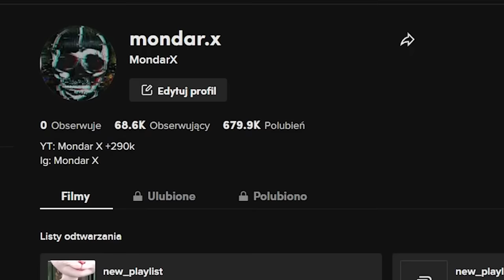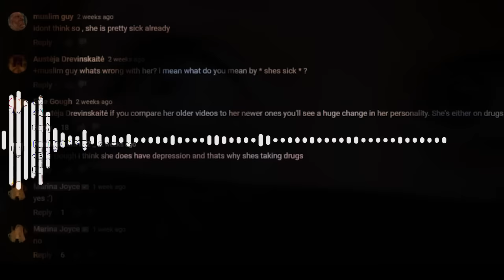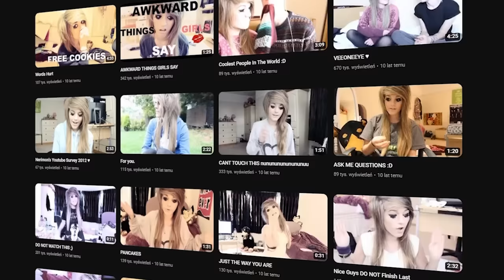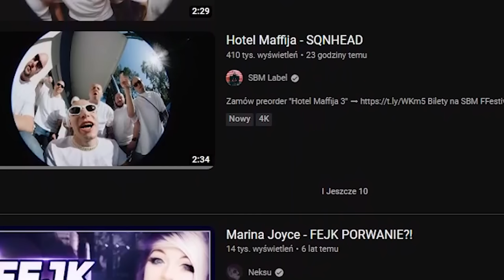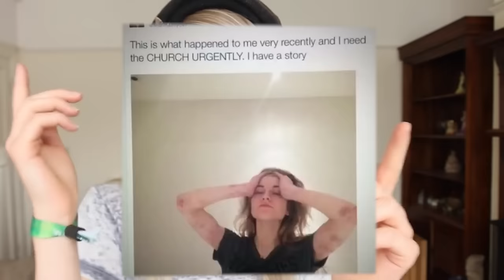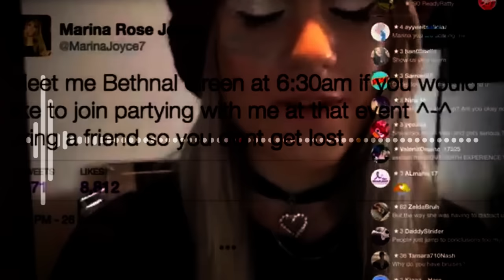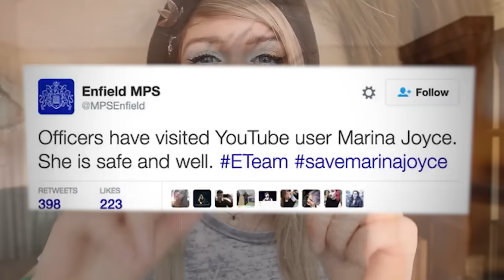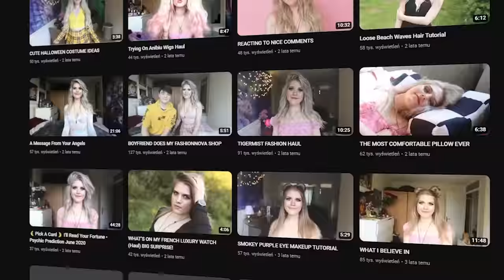SPRAWA ZAGINIONEJ YOUTUBERKI - MARINA JOYCE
Marina Joyce - sprawa z 2016